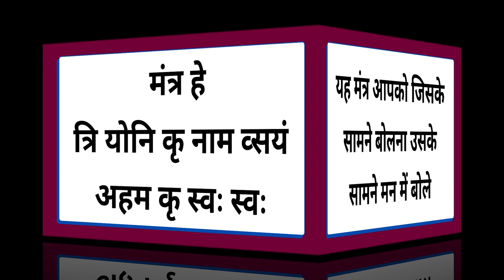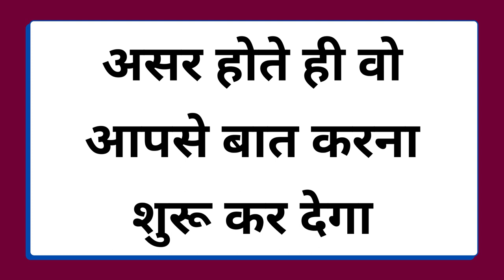सिर्फ कुछ ही मिंटो में मनचाह प्यार का के आज पाने का असरदार जबरदस्त टोटका और तरीका